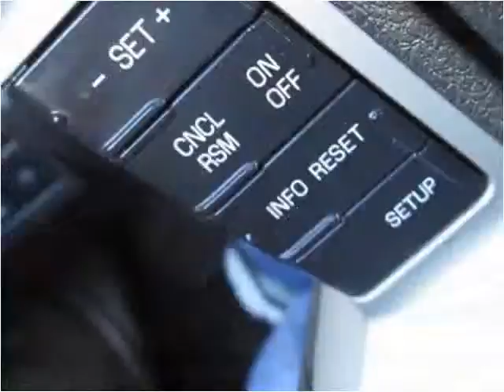2010 Ford Fusion Used Cars Branson MO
This 2010 Ford Fusion is available from Oakley Auto World.